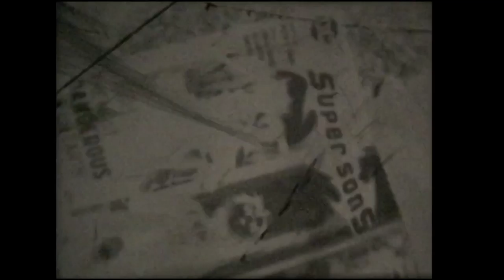Super 8 short film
This is a film done with a super 8 camera. This film is about a man with a that suffers from grandiose psychosis which is a physiological disorder that makes a person lose contact with reality and makes them believe they have a higher power of being. In this case the character believes he is a super hero with high amounts of strength, endurance, super abilities and to even the extent of the character looking like a super hero from a comic book. At the end the character  meets his climatic task which is the ability to fly. The character ends up falling to his death in the process.